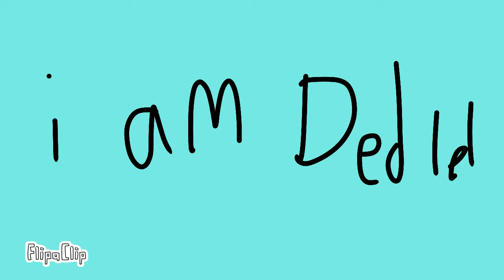Alien time meme : Bnha Mina Ashido.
Origonal by: pastarru (cant spell)
Inspired by: my dumb ass
OwO
See yalls my kappukeki 🧁